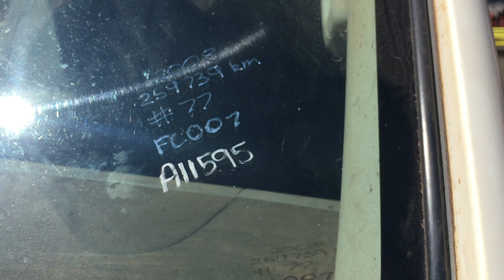FC007 - 2008 Toyota Hiace Commuter (200 Series) 13 Seat Micro Bus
2008 Toyota Hiace Commuter (200 Series) 13 Seat Micro Bus

Year: 2008
Compliance Date: 08 / 2008
Make: Toyota
Model: Hiace
Body Type: Commuter (200 Series)
No. of Seats: 14
Drive Type: 4x2
Engine: D4D
Engine No: 1KD1851865
Transmission: Manual
Fuel Type: Diesel
Rim Type: Steel
Tyres: 195R15C
Tyre Condition: Poor

Odometer: 259,739 KMs Indicated
Registration (WA Only): 1EVF924
Registration Expiry (WA Only): 1 March 2019
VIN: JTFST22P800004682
GVM: 3,200 KGs

Exterior Colour: White
Interior Colour: Grey
Engine Turns Over: Yes
Seats and Upholstery: Poor
Controls and Dash: Poor
Paint: Poor

Extras: Mine Spec Light Bar, Roof Rack, Roof Rack Ladder, ROPS, Rear Mirror

Gregsons Note: Damaged Driver Side Panels – See Photos. Please inspect the lot to be satisfied of its condition and the description. This is solely the responsibility of the purchaser with this asset being sold AS IS WHERE IS and under NO circumstances will Gregsons consider a refund.

Key #: 77
FC #: 007
A1 #: 1595